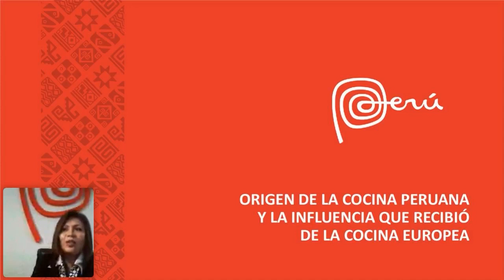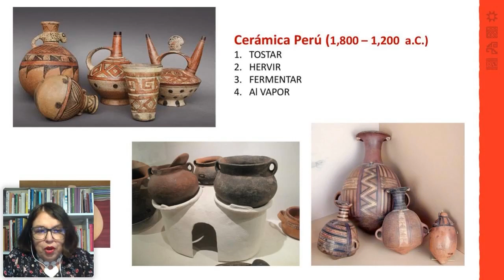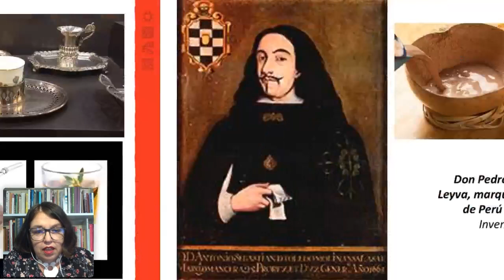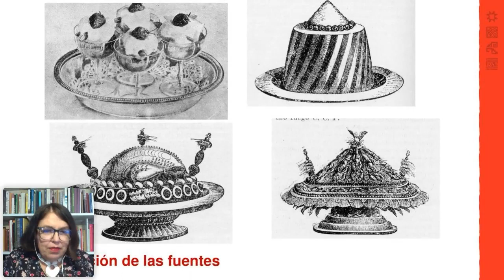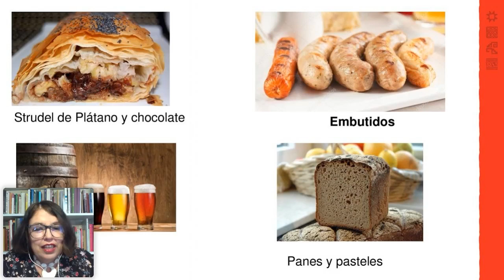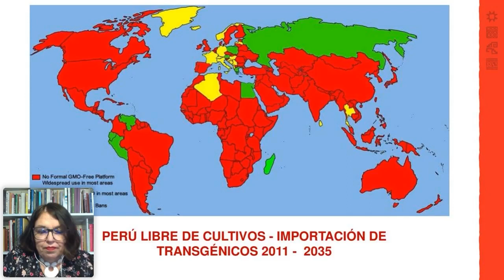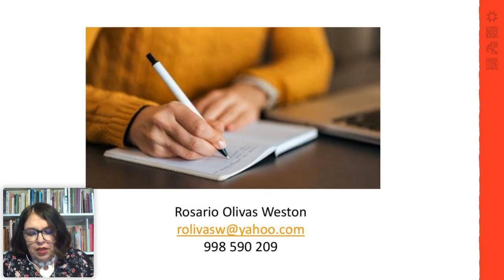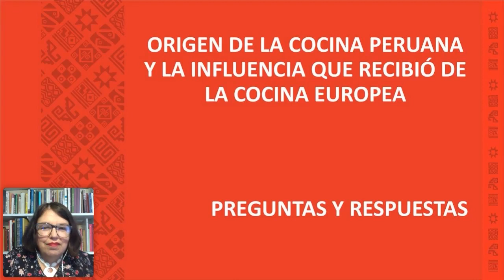Origen de la cocina peruana y la influencia que recibió de la cocina europea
Revive este webinar dedicado a la gastronomía peruana, realizado por la OCEX Francia.